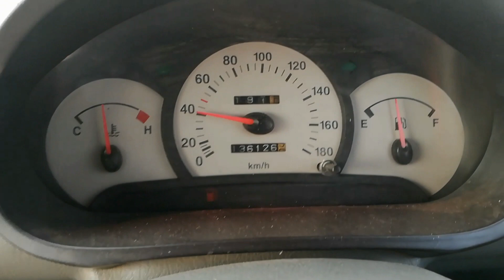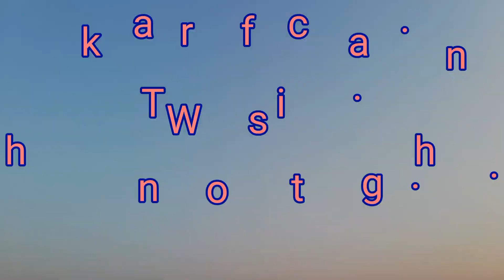Vlog#3| Mera Pind| My Sweet Village | Faisal Shahzad| Kitabcha